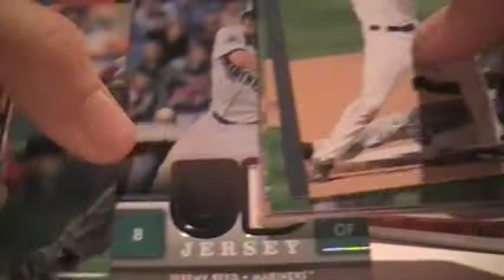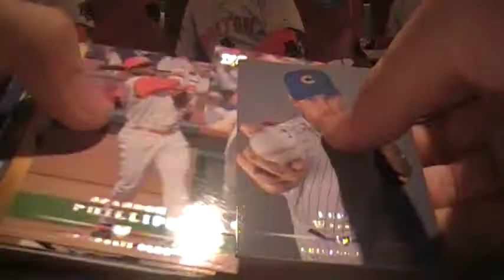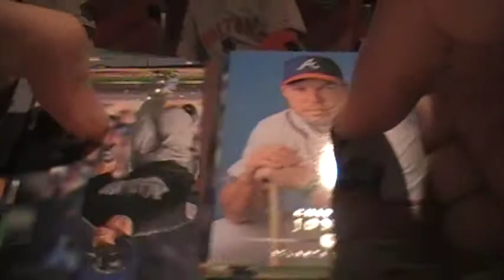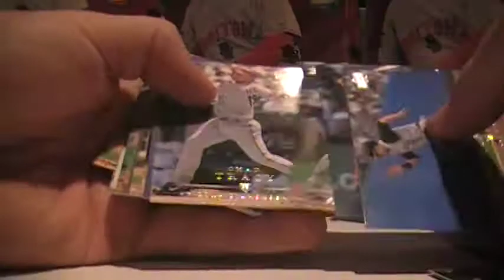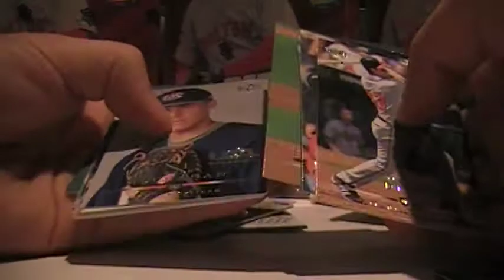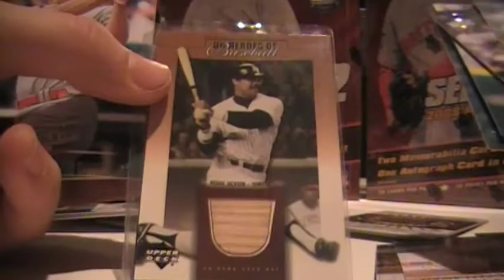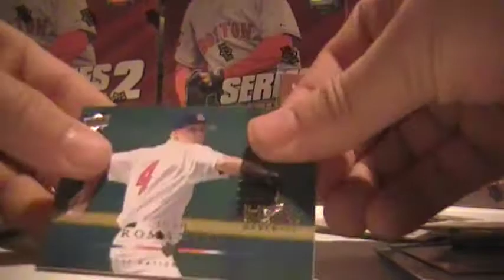2008 Upper Deck S2 Hot Box 4 Hits Buyback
Nice Buyback hit